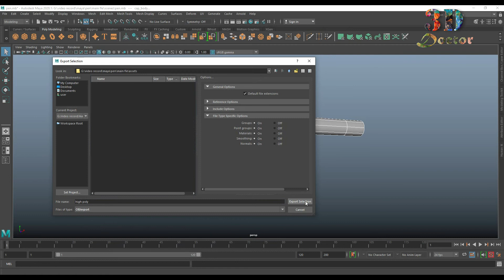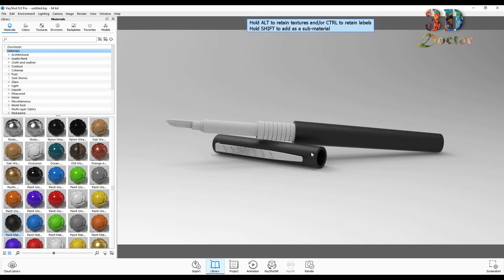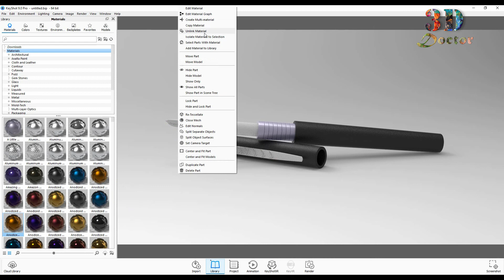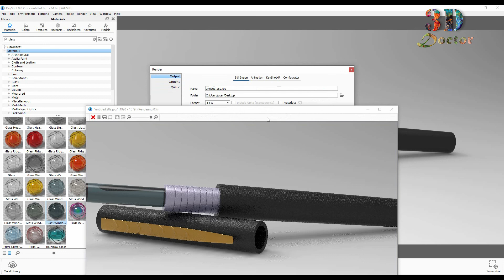texturing maya file with keyshot! keyshot texture and render! pen texturing with keyshot! keyshot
Title - texturing maya file with keyshot! keyshot texture and render! pen texturing with keyshot! keyshot

Description - In this video, we will see how to texture and render a 3D pen in keyshot. 3D pen texture and render with keyshot, is the best suitable video for beginners learning 3d texture and render with keyshot. You'll learn many tools in keyshot. You'll learn how to easily texturing and rendering from start to finish. Learn 3d texture and render an example easily with the beginner-level tutorial. Best 3D pen texture and render tutorial on YouTube free video learning tutorial. 3d texture and render with 3D pen example. Best and easy 3d texture and render tutorial keyshot software.